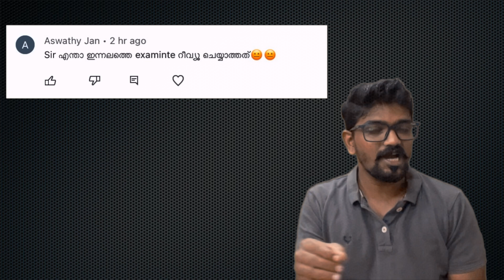5th പ്രിലിംസ്‌ എനിക്ക് പറയാനുള്ളതെന്ത് ?? psc 10th level preliminary exam 2022